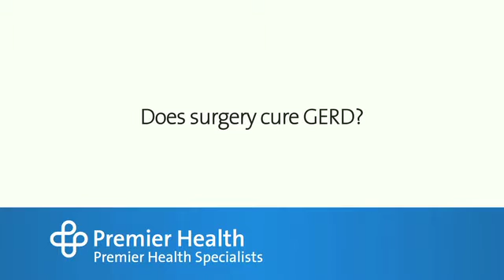Does surgery cure gastroesophageal reflux?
Surgery can help gastroesophageal reflux (GERD), but it might not cure the issue. Though the anti-reflux surgery can help improve GERD, some people still have to take over-the-counter or prescription medication after surgery. Premier Health Specialists’ Dr. Stewart Lowry talks more about gastroesophageal reflux. Find more answers to frequently asked questions about digestive health